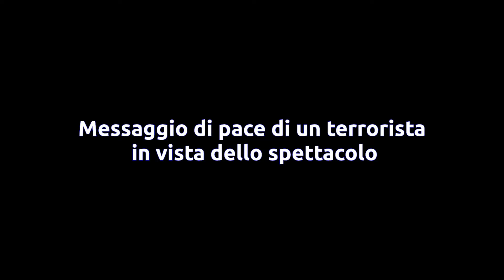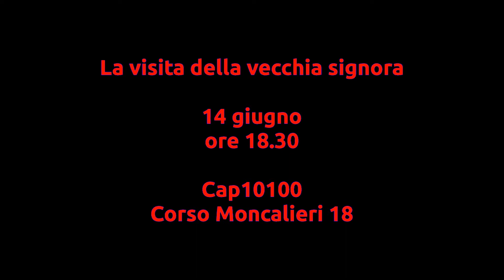La visita della vecchia signora - PROMO - FoolsLab